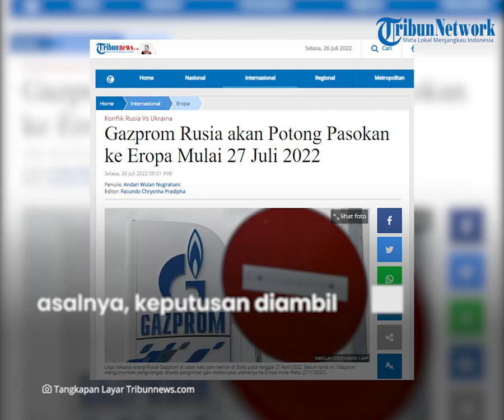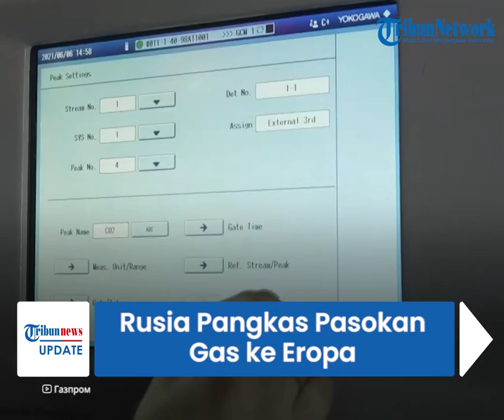Tekan Eropa, Gazprom Rusia akan Potong Pasokan Mulai 27 Juli 2022, Berdalih Kondisi Teknis Mesin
TRIBUN-VIDEO.COM - Perusahaan energi asal Rusia, Gazprom, mengumumkan akan mengurangi pasokan gas melalui pipa Nord Stream 1 ke Eropa mulai Rabu (27/7/2022).

Kebijakan baru Rusia, hanya mengirimkan 20 persen dari kapasitas normal.
Dikutip dari Tribunnews.com satu dari dua turbin dihentikan pengoperasianya.

Hal itu disebut karena "kondisi teknis mesin".

Aliran gas harian akan turun menjadi 33 juta meter kubik per hari.

Kebijakan tersebut berlaku mulai pukul 07:00 waktu Moskow pada (27/7).

"Kapasitas harian stasiun kompresor Portovaya akan turun menjadi 33 juta meter kubik per hari dari 67 juta meter kubik per hari saat ini," terang media Rusia, TASS.

Tak ada alasan teknis terkait pengurangan pengiriman.

Hal tersebut disampaikan oleh Menteri Ekonomi Jerman, Robert Habeck.

Sementara itu, Eropa tak menerima alasan keputusan tersebut.

Pasalnya, keputusan diambil di tengah meningkatnya sanksi Eropa terhadap Moskow.

Lantaran invasi Rusia ke Ukraina.

"Kami memantau situasi dengan sangat dekat dalam pertukaran erat dengan badan jaringan federal dan tim krisis gas," ujar kementerian ekonomi Jerman dalam sebuah pernyataan pada hari Senin (25/7/2022).

Pemompaan Pipa Nord Stream 1 dilanjutkan minggu lalu.

Komisi Eropa telah memperingatkan, gas yang ditutup Rusia kemungkinan akan diputus.

Opini tersebut muncul ketika pemerintah Uni Eropa (UE) berdebat tentang rencana penghematan gas gas 15 persen.

Dalam hal ini untuk menghindari krisis musim dingin jika Kremlin mematikan keran ke Eropa.

Tujuan UE adalah menggunakan lebih sedikit gas untuk penyimpanan musim dingin.

(Tribun-Video.com/ Tribunnews.com)

Artikel ini telah tayang di Tribunnews.com dengan judul Gazprom Rusia akan Potong Pasokan ke Eropa Mulai 27 Juli 2022,

Editor: Facundo Chrysnha Pradipha